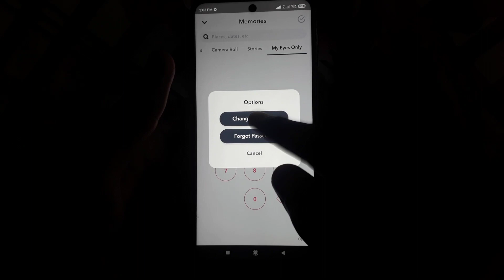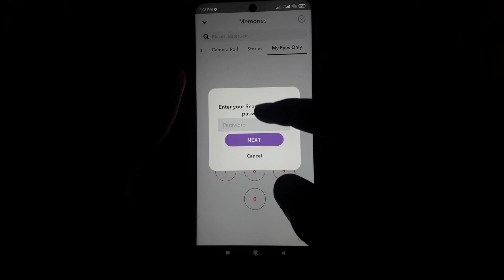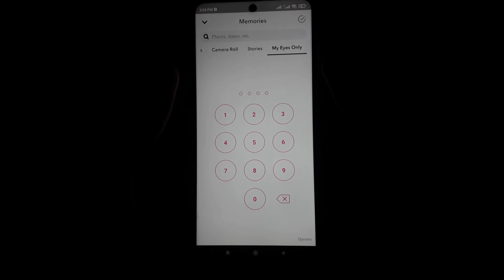How to Change Your My Eyes Only Password Without Deleting Everything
When you want to know how to change your my eyes only password without deleting everything but you do not find any method. If you are looking for how to change your my eyes only password without deleting everything then your search is over. In this video we will tell you an amazing way how to change your my eyes only password without deleting everything. So if you want to know how to change your my eyes only password without deleting everything then you have to watch this video completely.